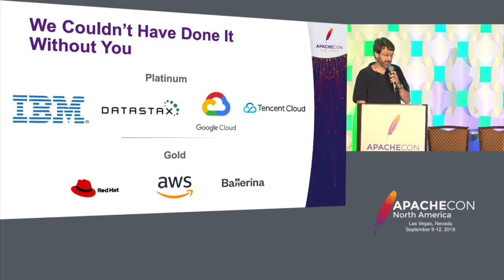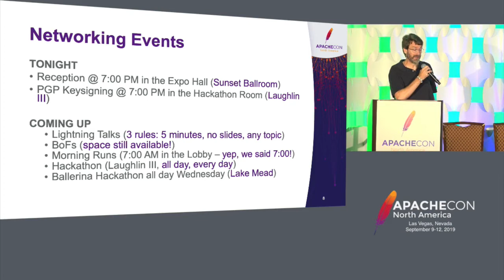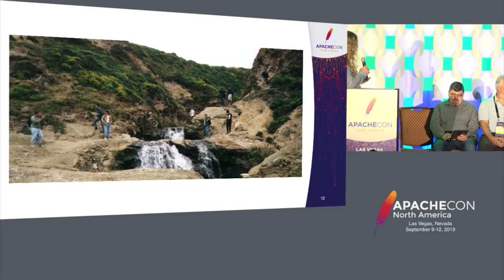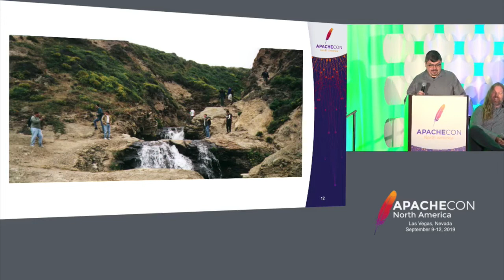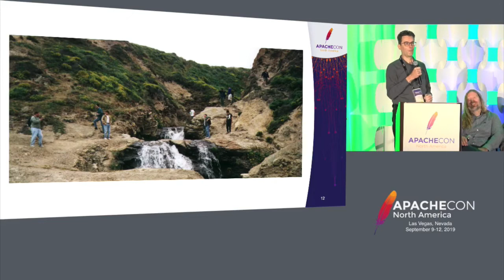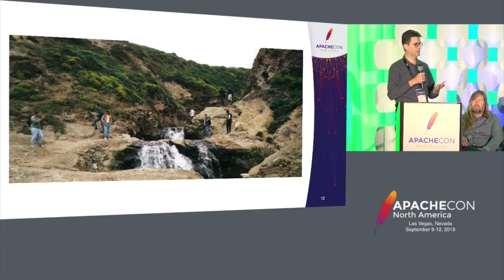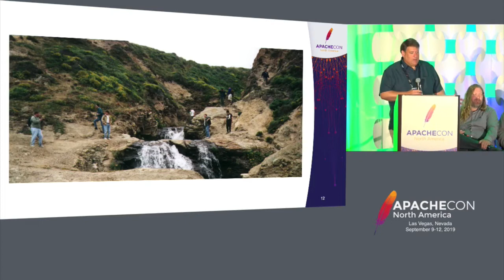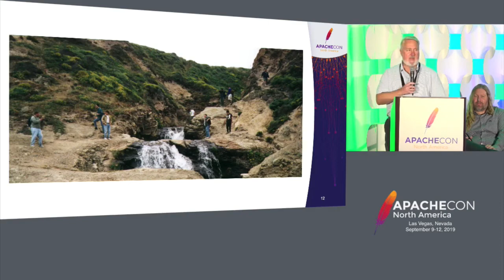Keynote: Founders Panel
During the Founders Panel you will find out why a set of globally dispersed individuals came together to form a Foundation. What motivates them to this day to collaborate with others? What has and hasn’t changed in the last two decades? Let these pioneers inspire you!